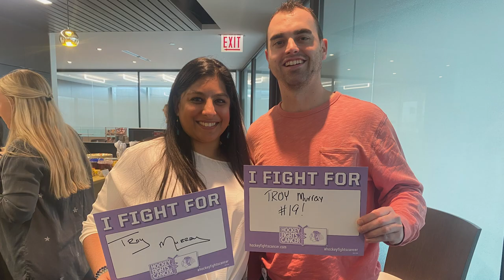We Fight for Troy Murray | Chicago Blackhawks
For the better part of 40 years, Troy Murray's name has been synonymous with the Blackhawks. Join us in supporting him in this battle, presented by CIBC.